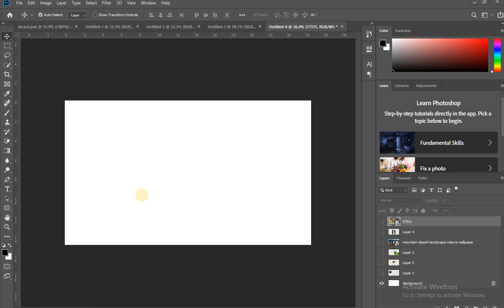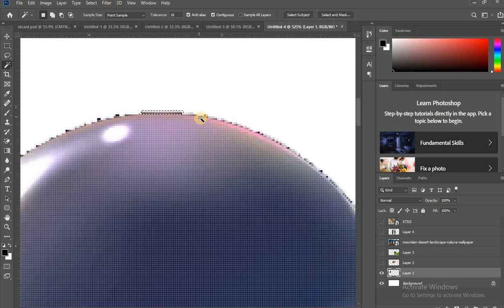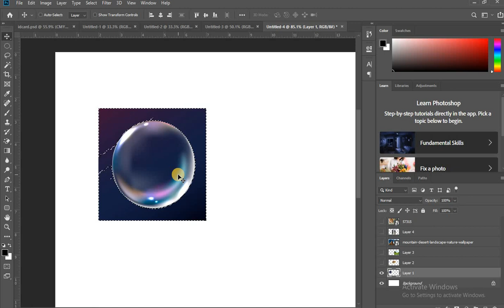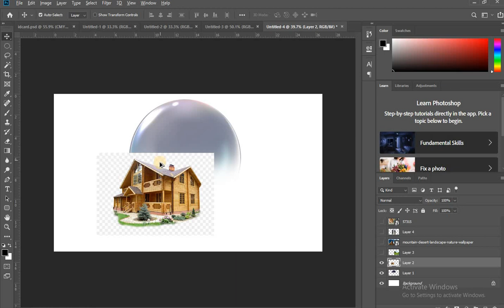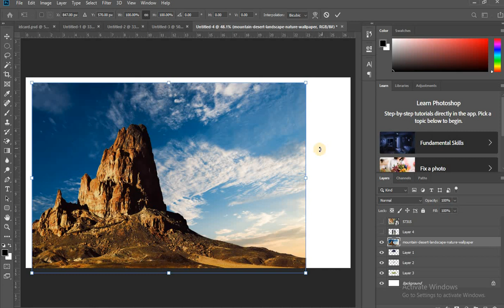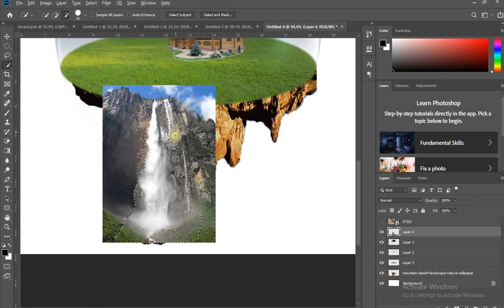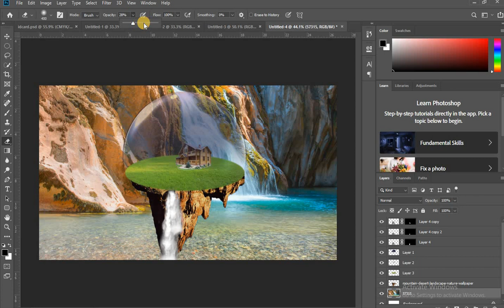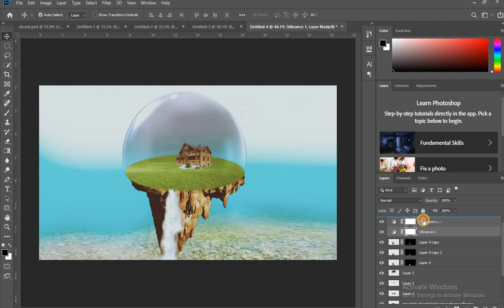photomanuplation-2 / photoshop / srinuyadav